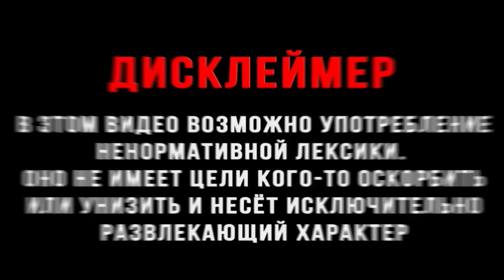Реабилитация - аккредитация 😂Чат рулетка